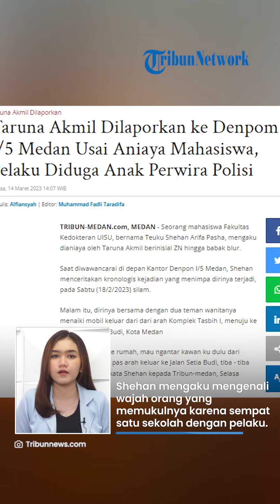ANAK PEJABAT BERULAH LAGI! Putra Perwira Polisi di Deliserdang Aniaya Mahasiswa hingga Babak Belur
TRIBUN-VIDEO.COM - Putra Kasar Narkoba Polresta Deliserdang berinisial ZN diduga melakukan penganiayaan terhadap seorang mahasiswa Fakultas Kedokteran Universitas Islam Sumatra Utara (UISU), bernama Teuku Shehan Arifa Pasha.

ZN yang juga seorang taruna Akademi Militer (Akmil) menganiaya korban di Jalan Setiabudi, Medan, Sabtu (18/2/2023).

Shehan pun melaporkan kejadian tersebut di Detasemen Polisi Militer (Denpom) I/5 Medan.